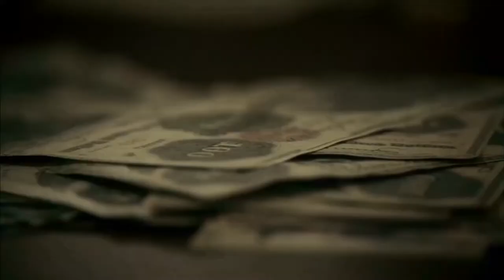Gigantes de La industria